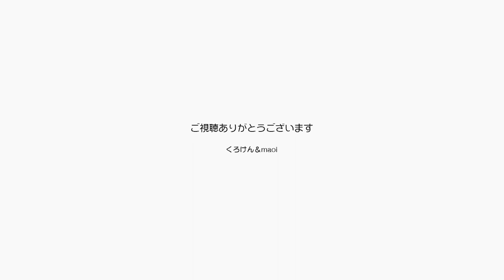エビ天の猫じゃらしで遊ぶジャンくんがかわいい！！【Jean & Pont 1849】2019/8/21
特にパパの操るおもちゃではなかなか遊んでくれなくなったきた大人のジャンくんがママによるエビ天猫じゃらしで子供のように遊びます。
不思議なことにこのエビ天猫じゃらし、人間が楽しいだけではなくてちゃんと猫たちが食いつき良く遊んでくれて、一時預かりの時期にはとても役立って重宝しました。
あ、ポンちゃんもかわいいよ！